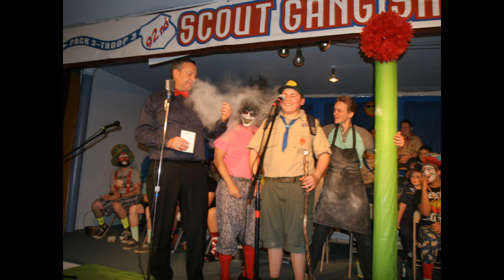Boy Scout Troop 3 Derby Conn Eagle Scouts James Cobaugh & Elliott Moscato